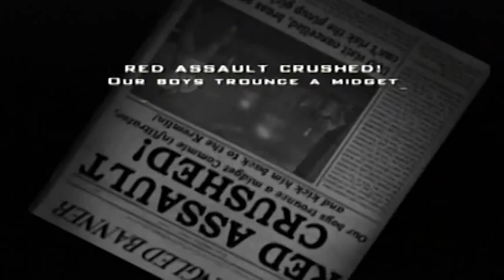Let's Play Destroy All Humans! -Part 10- DOLAN! GOOBY! -PGR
After reminiscing about our favorite knockoff Disney characters we decided to declare war on the monkeys and blow up some Tesla coils. Enjoy!

Outro featuring part of JANX RAVE GALAXY's collab track 'Halfpipe Gigashark', originally released on 'Chiptunes = WIN: Volume 4':